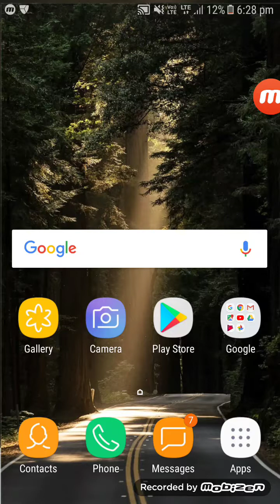How to break pokemon in heymonster